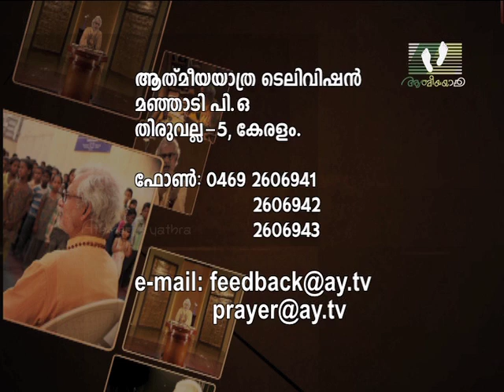ITHU ATHMEEYAYATHRA | Episode 100 | Most Rev. Dr. K P Yohannan Metropolitan